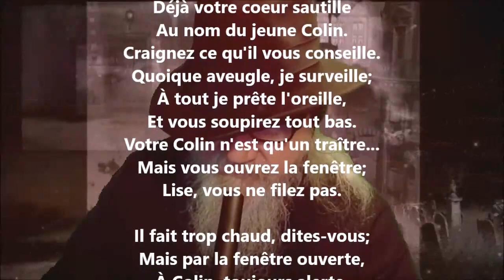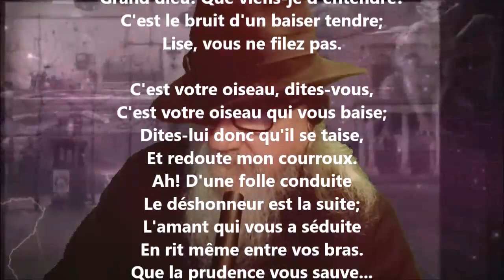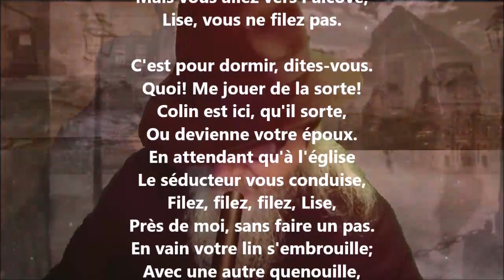La mère aveugle - Pierre-Jean de Béranger lu par Yvon Jean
1 406 lectures de mes poèmes sur cette chaîne :
Tome 557 complété (cinq cent cinquante-sept), publié, mai 2023...